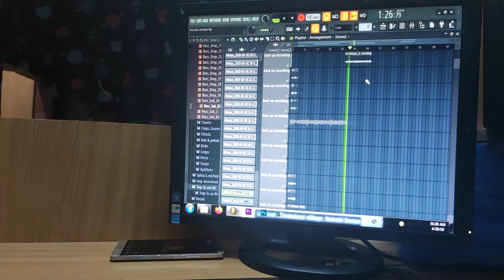MUGITHI STUDIO SESSION PART 1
Mugithi music is a form of music originated by the Kikuyu people of Kenya but enjoyed by other ethnic groups within Kenya and even some non-Kenyans in countries with a large Kenyan diaspora such as the United Kingdom.